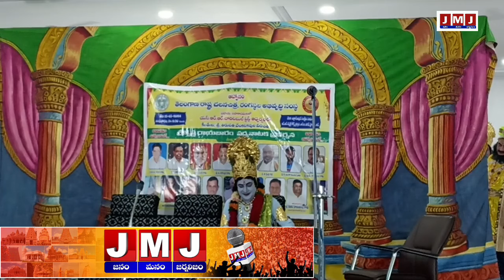శ్రీకృష్ణ రాయబారం పద్య నాటకం చిత్రాలే అవుట్ | sri krishna rayabaram natakam | chitra layout lb nagar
శ్రీకృష్ణ రాయబారం పద్య నాటకం చిత్రాలే అవుట్ | sri krishna rayabaram natakam | chitra layout lb nagar | శ్రీకృష్ణ రాయబారం/పడక సీను /చిట్టి బాల నాగేశ్వరరావు /అక్కిరాజు సుందర రామకృష్ణ /పి మంగపతిరావు | ఎన్.ఆర్ 'ఆర్ చారిటబుల్ ట్రస్ట్ ఆధ్వర్యంలో శ్రీకృష్ణ రాయబారం పద్య నాటకం చిత్రాలే అవుట్ సంక్షేమ సంఘం LB నగర్ హైదరాబాద్